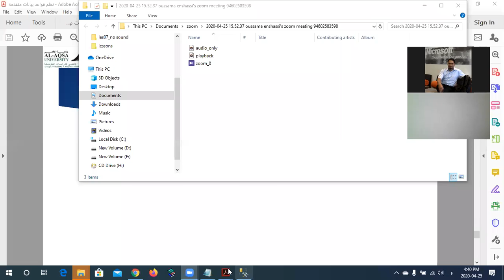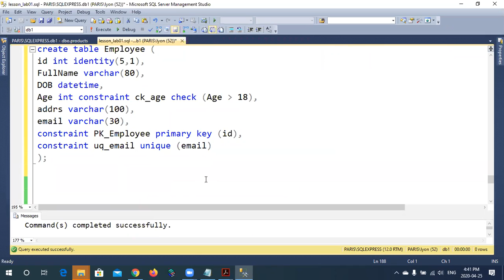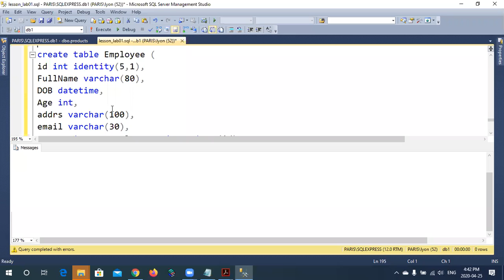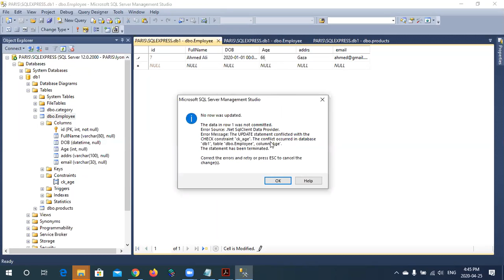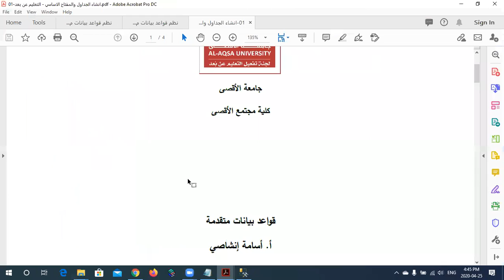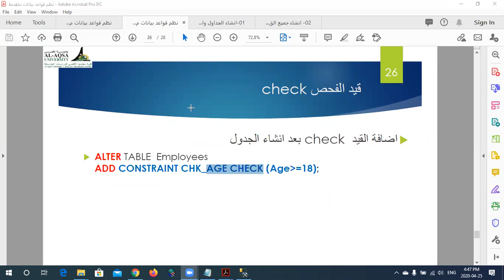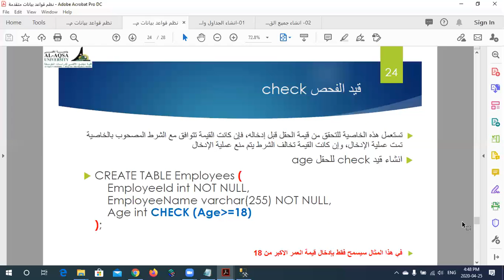كيفية إنشاء جدول في SQL Server | تعريف الجداول في قواعد البيانات | أنواع القيود في قواعد البيانات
مساق: نظم قواعد بيانات متقدمة